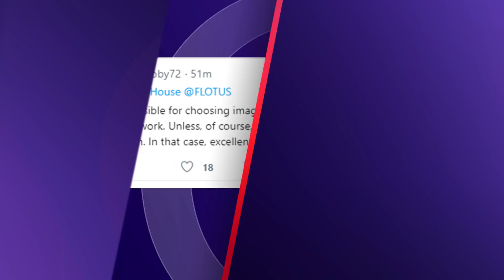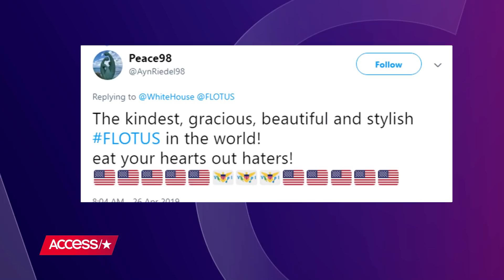Melania Trump's Birthday Photo Has Sent The Internet Spiraling | Access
People online have some thoughts about Melania Trump's official birthday photo. Watch to find out what people have to say about it.